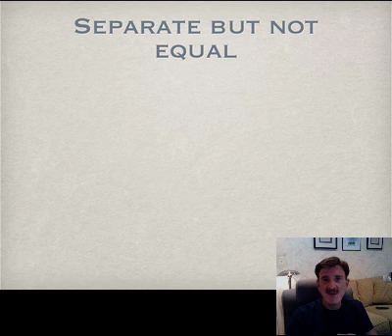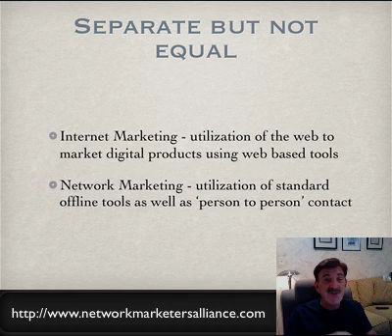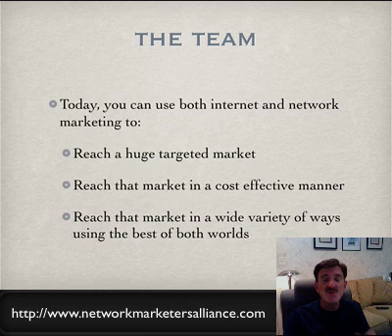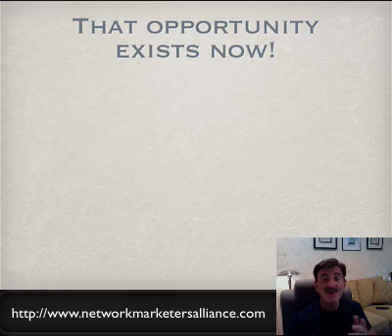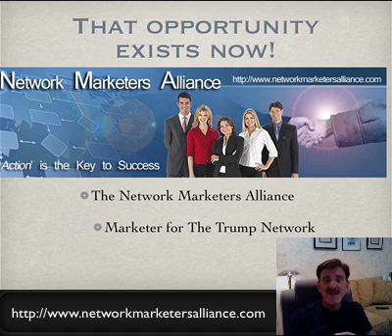Internet and Network Marketing - A Powerful Team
If you are either a current network marketer or contemplating the start of a new home business you have to listen to this brief video. Today, with the combination of network and internet marketing skills, you can see a huge difference in your ability to create a successful business.